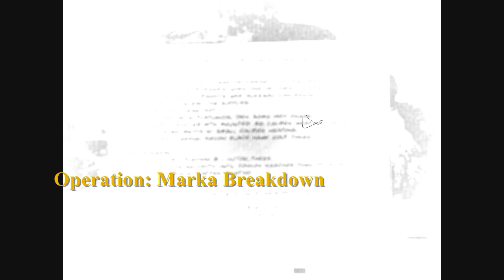Delta Force Black Hawk Down (Marka Breakdown)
One of the first missions to introduce you to the game and a fun one as well.